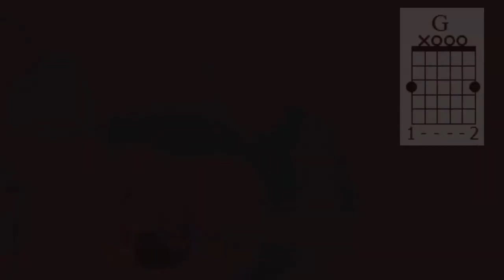Blackbird Chords Guitar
Blackbird by The Beatles with chord charts.

Gear used in the making of these videos
LINKS
Focusrite Scarlett2i2 USB Audio Interface (Amazon)
Zoom H1n Portable Recorder (Amazon)
Zoom Q2n Handy Video Camera Recorder (Amazon)
Zoom G3Xn Guitar Multi-Effects Processor (Amazon)
Elixir Strings 80/20Bronze Acoustic Guitar Strings (Amazon)
Samson C01 Large Diaphragm Cardioid Condenser Mic (Amazon)

OTHER
REAPER  Digital Audio Workstation
Sony Movie Studio video editing software
Guitar Pro music score software
Sigma Acoustic Guitar
Kramer Bass Guitar
Ibanez Roadstar Guitar